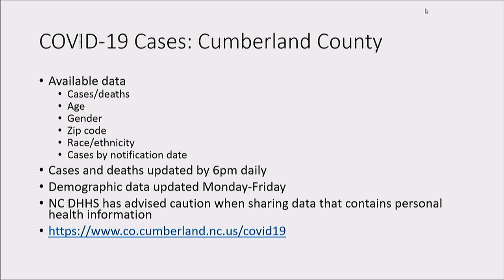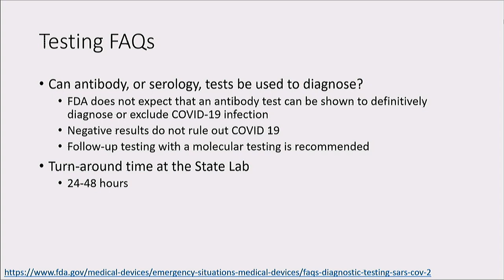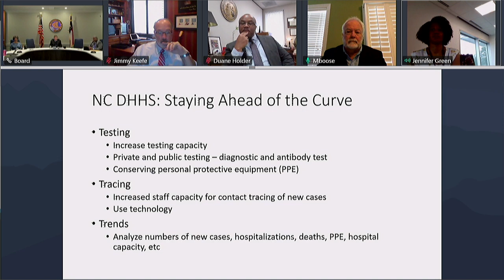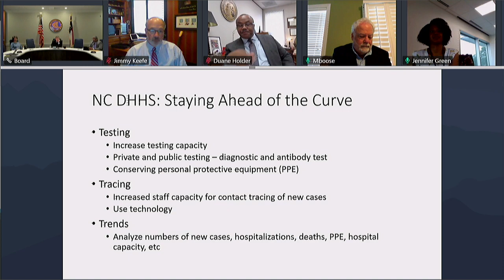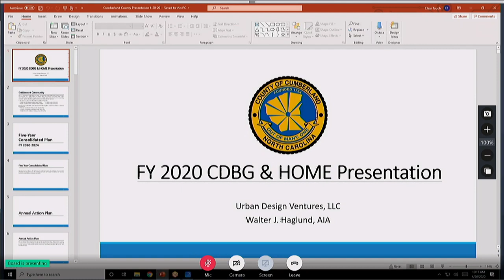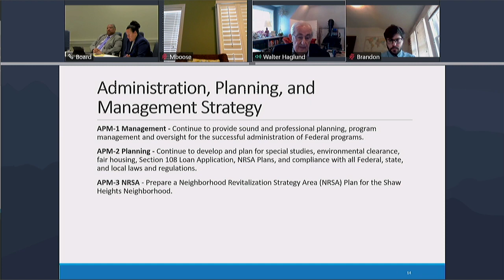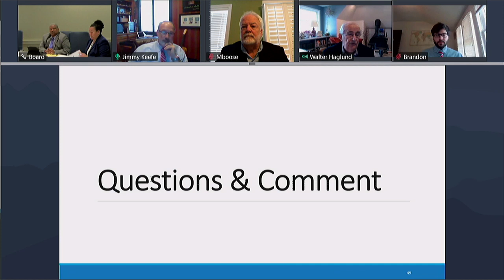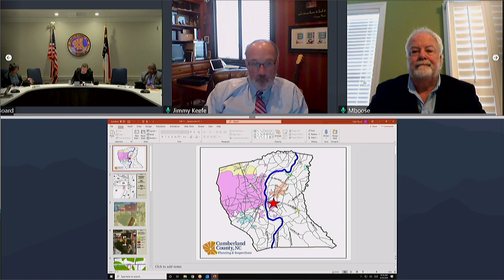Cumberland County Board of Commissioners Meeting - Monday, April 20, 2020